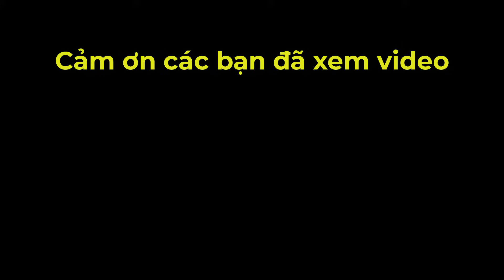Thua 99% Phế Xe Thắng Ngược 2 Tỉ Người Xem Sốc Nặng [Cờ Tướng]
▶Nội dung video: Thua 99% Phế Xe Thắng Ngược 2 Tỉ Người Xem Sốc Nặng
Lại Lý Huynh ⚔️ Yêu Đao Trình Tấn Siêu
👉Kênh sưu tầm các ván đấu hay những trận cờ kinh điển của các kỳ thủ Việt Nam cũng như Thế giói. Giúp các bạn có thể học hỏi được những nước cờ hay nâng cao khả năng chơi cờ của bản thân.